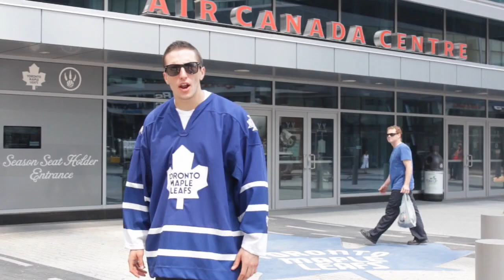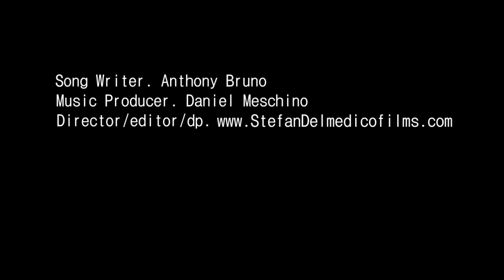Anthony Bruno - Imma Move to Boston (Blurred Lines)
Consider this a State of the Union on Toronto sports!

My name is Anthony Bruno and I'm the winner of season 5 of "Gillette Drafted: The Search for Canada's Next Sportscaster," on Sportsnet 360!